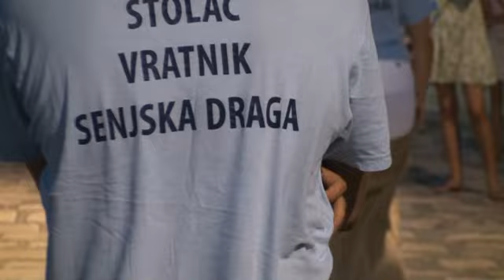Igre na moru - Skakanje u vrećama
Senj 2012.g. (Mađarska riva)
video: Maja